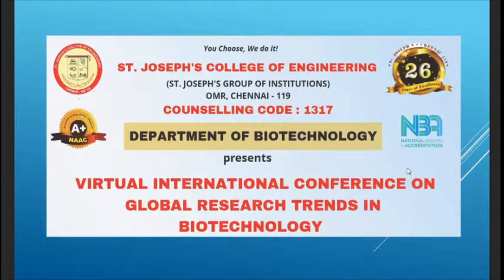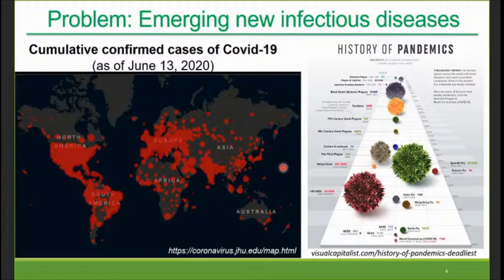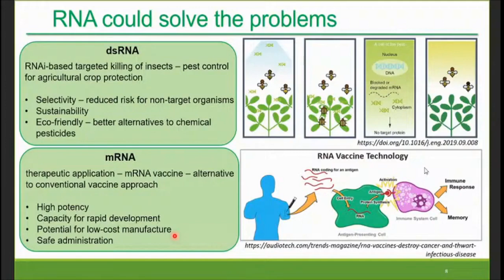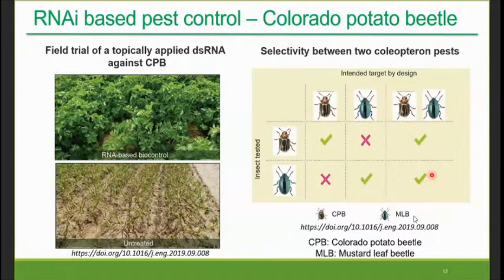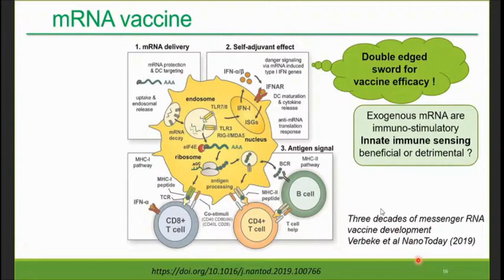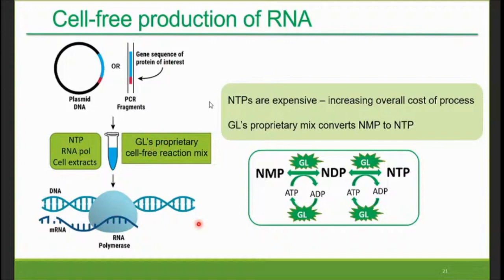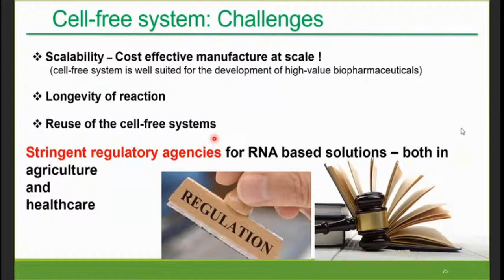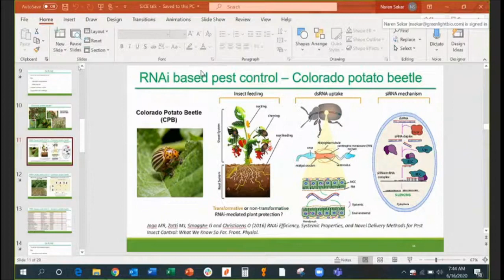VIRTUAL INTERNATIONAL CONFERENCE ON GLOBAL RESEARCH TRENDS IN BIOTECHNOLOGY - DAY 2 - SESSION II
TOPIC : RNA IN SOLVING THE WORLD'S BIGGEST PROBLEMS
RESOURCE PERSON : Dr. Narendran Sekar